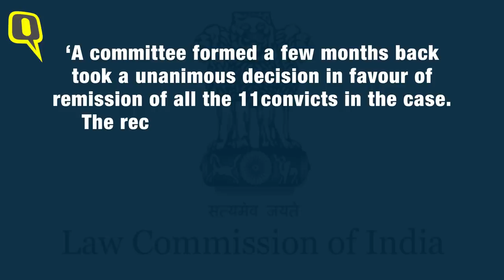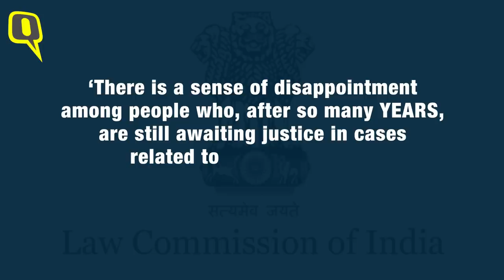Why 11 Convicted Rapists, Murderers in Bilkis Bano Case Walked Free | The Story Behind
In March 2002, amidst the Gujarat riots, a mob had gang-raped a pregnant Bilkis Bano, and killed many in her family, including her three-year-old daughter. 11 convicted in the case were sentenced to life imprisonment in 2008. After 14 years in jail, the convicts were given an early release by the Gujarat government. Here's why.